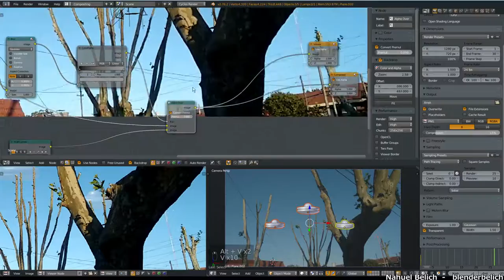BB- Trackeo 3D, Compo y platos voladores EXTRA! corrección ¬¬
En este video vamos a ver una correccion sobre la forma de manipular el contraste en una mascara, de paso vamos a ver la importancia de conocer que son los valores flotantes.

Programa:
(lo ultimo de lo ultimo pero potencialmente inestable Solo para entendidos ^^ )

Mas en mi blog: Blenderbelich.blogspot.com.ar